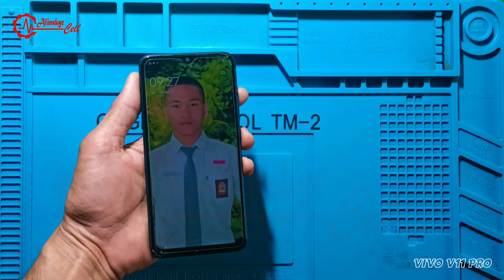VIVO V11 PRO - Layar LCD Blank Putih Keseluruhan (User Minta Ganti LCD VIVO V11 PRO